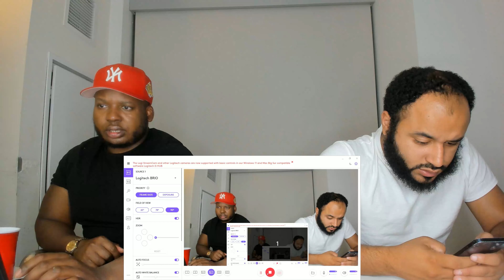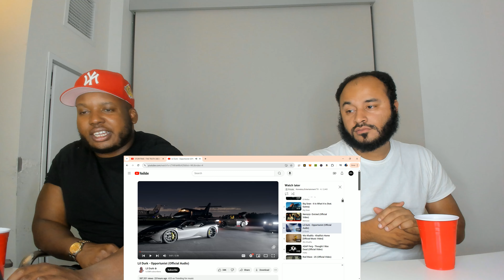Nemzzz- Evicted (Official Video) Reaction